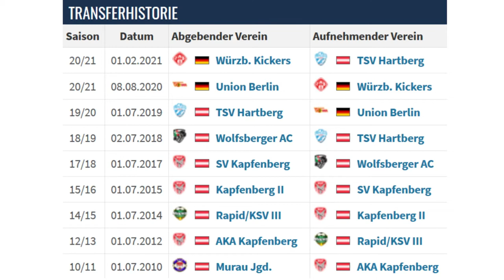ASC RAPID KAPFENBERG & ICH - FOLGE 33 – Ex Spieler Florian Flecker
EIN MUST-WATCH SERIE
Meine Geschichte
Nostalgische Erinnerungen und Emotionen... erzählt von Leuten mit tiefer Verbindung zum Verein.
In der nächsten Folge (34) spricht der Aktuelle Altherren Mannschaftskapitän Wilhelm Bergmann über die Liebe zum Fußball und zu unserem Verein!!
Nicht verpassen!
Do, 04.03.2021 ab 17 Uhr
Für mehr bitte auf YouTube und Facebook